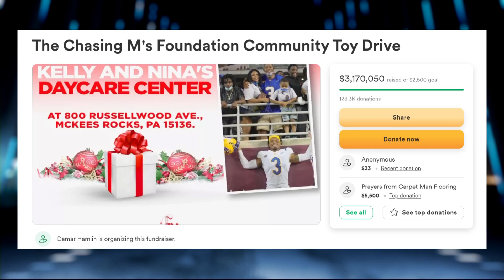Damar Hamlin's toy drive becomes vehicle to show support | Pro Football Talk | NFL on NBC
Mike Florio and Peter King discuss Damar Hamlin's fundraiser, The Chasing M's Foundation Community Toy Drive, which aims to positively impact children who have been hardest hit by the pandemic.